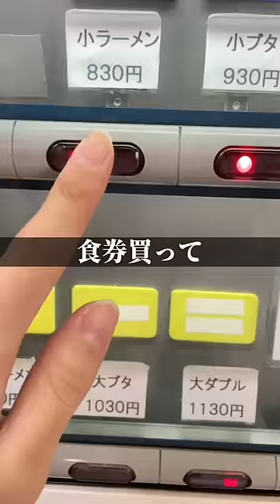初めてラーメン二郎行ってきた大学生#大学生